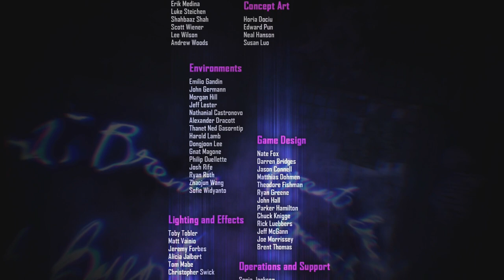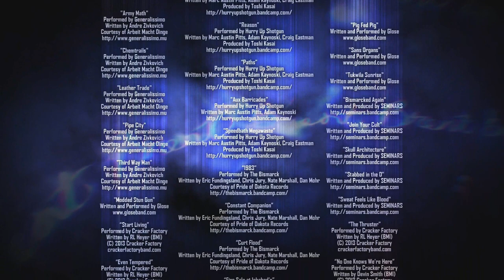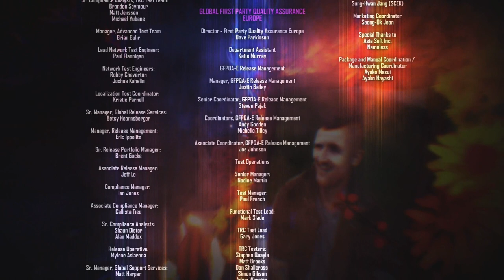FR - INFAMOUS FIRST LIGHT - PS4 - Let's Play / Gameplay Français (FIN)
Venez découvrir le passé de Fetch Walker, et apprenez en plus sur les événements qui ont précédés sa rencontre avec Delsin.